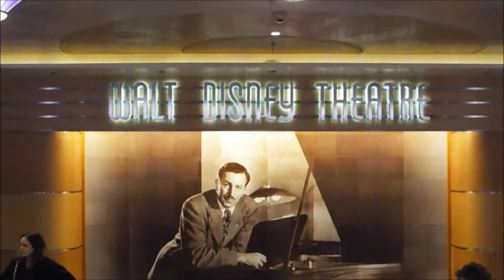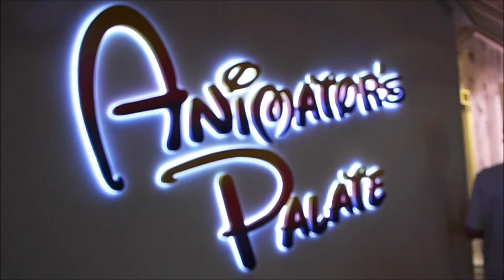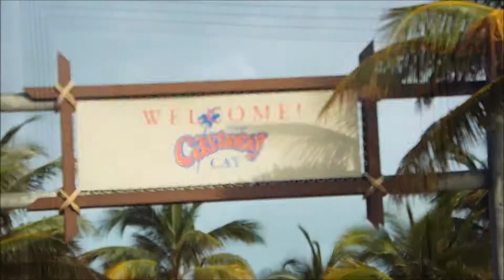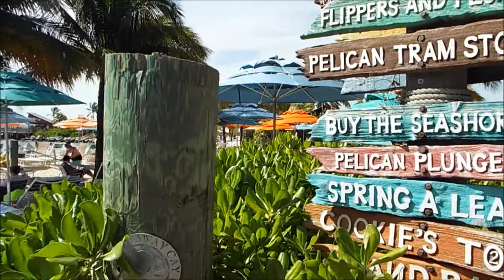Disney Cruise Line - Disney Magic & Castaway Cay January 2016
Set sail on the Disney Magic, Disney Cruise Line's first ship.  Take a look around on board from the art deco atrium to the water slides and clubs, check out a sample of the entertainment offered including plenty of characters and the only fireworks at sea, and stop in at Disney's private island in the Bahamas - Castaway Cay! Filmed on the Disney Magic sailing from Miami January 24-29, 2016.